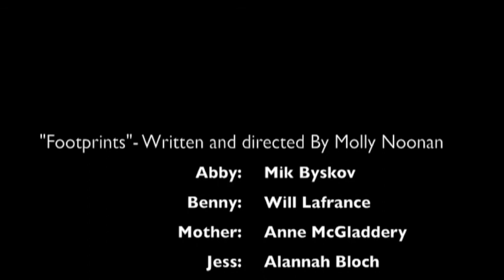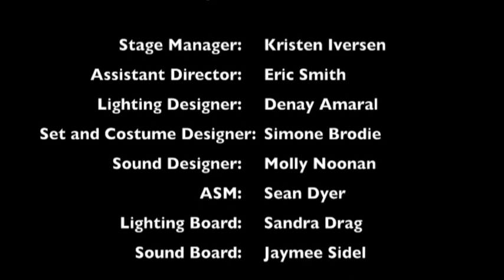Footprints (With Subtitles)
"Footprints"- Written and Directed By Molly Noonan

A soldier finds himself lost in a minefield, following a lone set of footprints to survive. But, when the trail stops, he has no idea where the next step had been. Standing frozen at the brink, he remembers times in his life where he has found himself without a path to follow, and struggles to find the courage to go back, or move on.

Director/Sound Designer: Molly Noonan
Assistant Director: Eric Smith
Stage Manager: Kristen Iversen
Lighting Designer: Denay Amaral
Set and Costume Designer: Simone Brodie
Lighting Board Operator: Sandra Drag
Sound Board Operator: Jaymee Sidel
Assistant Stage Manager: Sean Dyer

Featuring:

Alannah Bloch
Mik Byskov
Will Lafrance
Anne McGladdery